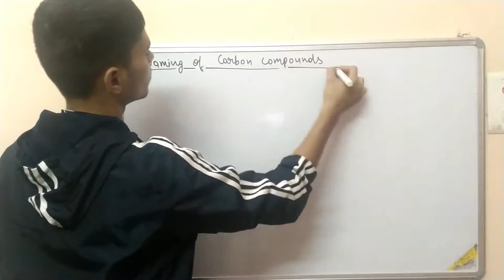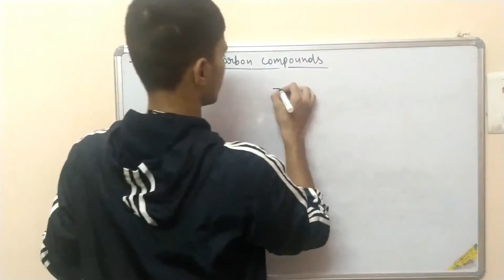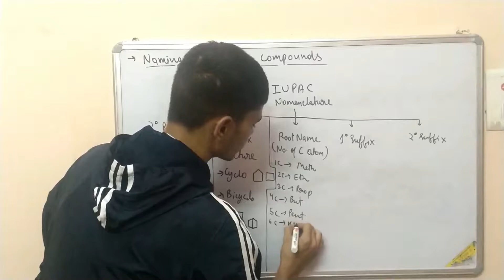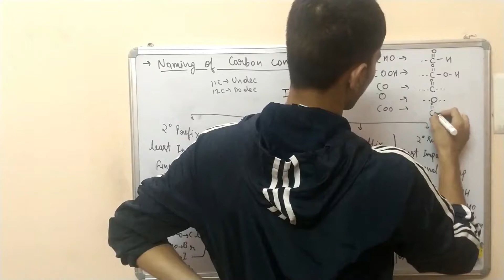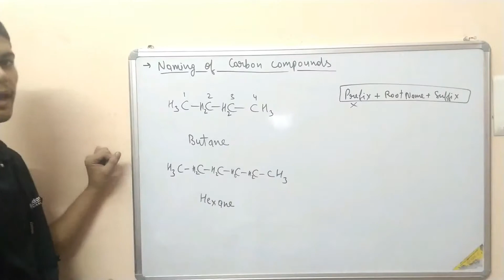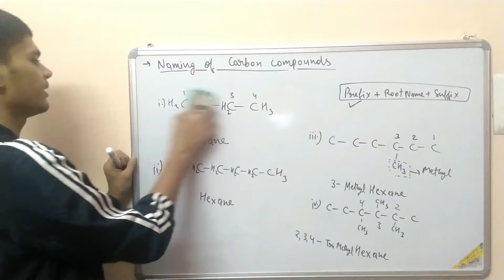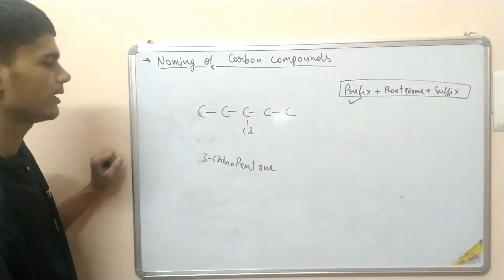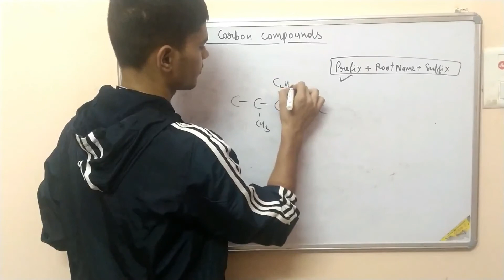Carbon and its compound class 10 part 2